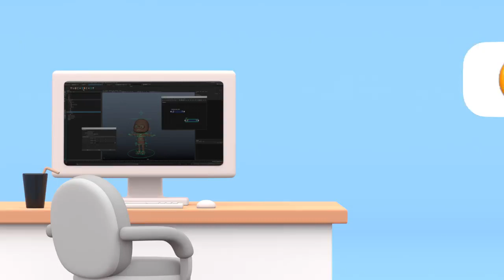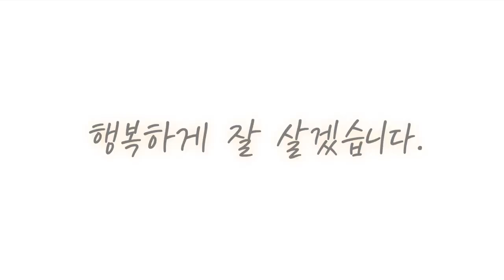Wedding Animated Short Film | HanSeol Moon | Cg Island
Wedding Animation Short Film

Created by - HanSeol Moon